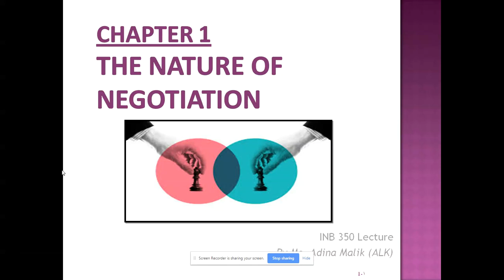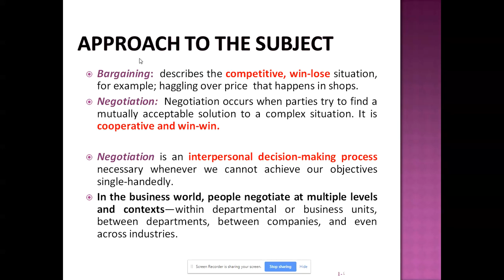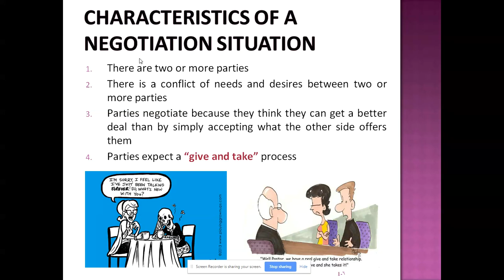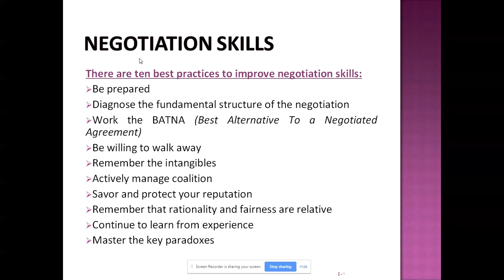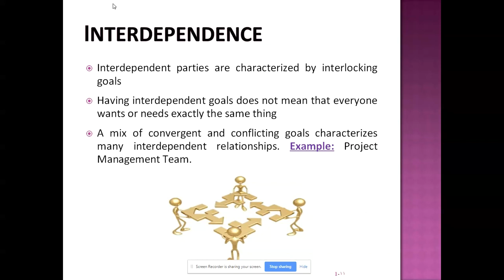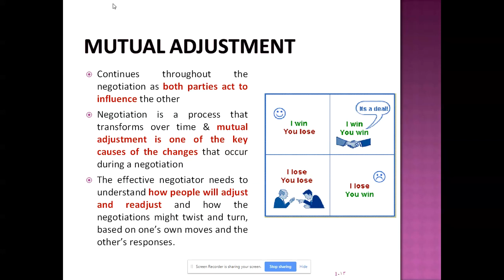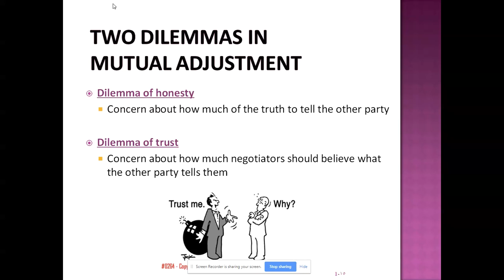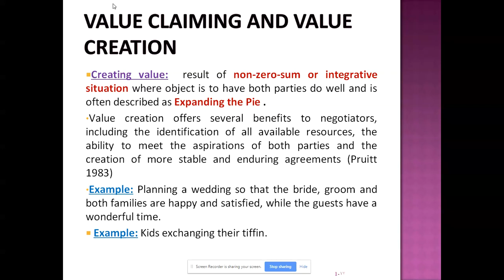Chapter 1 The Nature of Negotiation Part 1